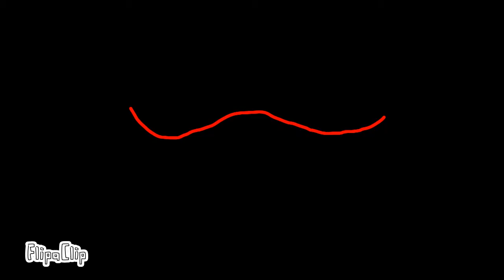🎃Меме Closer up🎃 (🎃Рейджи фокусник🎃) ~🎃Halloween day🎃~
Rus: 🎃Да,да меня не было неделю, простите .🎃 🎃но всё же я надеюсь ролик вам понравился!🎃 И я знаю что в России не отмечают Хэллоуин ну я отмечаю (для себя) 🎃Спасибо что заглянул в описание🎃

Eng: 🎃Yes, I haven't been there for a week, sorry .🎃 🎃 But still I hope you liked the video! 🎃 And I know that Halloween is not celebrated in Russia, well, I celebrate (for myself) 🎃Thank you for looking into the description🎃